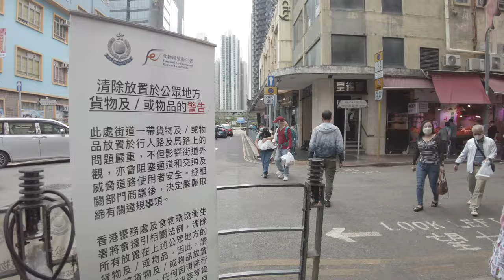Walking all of Tsuen Wan, So Many People! - HONG KONG [4K HDR] | HK4K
As requested by @jku9870, we did a full 30 minute tour walking from Tsuen Wan MTR station, through the bustling streets down south towards Tsuen Wan West MTR. Capturing all the sights and sounds of our beautiful city.

If you didn't know, Tsuen Wan is a district of the New Territories in Hong Kong. It is the most populous district in the area, with a population of over 600,000. Also serving as a major business  and residential hub.

The district is also known for its vibrant nightlife and its many cultural festivals, such as the Tsuen Wan Festival and the Temple Fair. Numerous temples and shrines dot the area, with the iconic Sam Tung Uk Museum, a traditional Hakka village, located nearby.

📅 Dated: Sunday 12 February 2023

⏱️⏱️VIDEO CHAPTERS / KEY LANDMARKS⏱️⏱️

0:00 Intro
4:57 Tsuen Wan Market
6:57 KOLOUR Landmark
12:17 Plaza 88 Office Tower
14:07 Citywalk 2
16:37 Nina Mall 1
19:17 Nina Mall 2
22:47 OP Mall
26:47 Tsuen WAn West Promenade